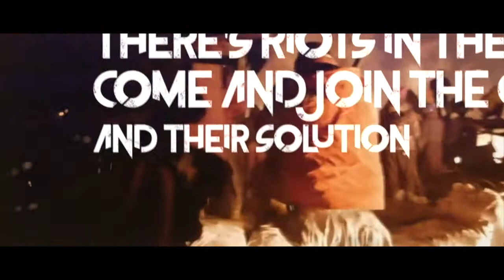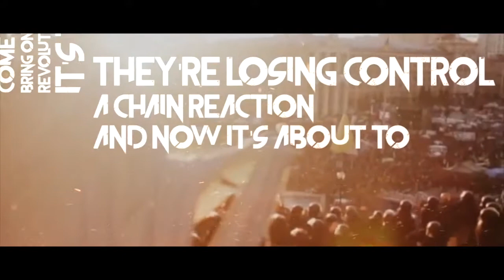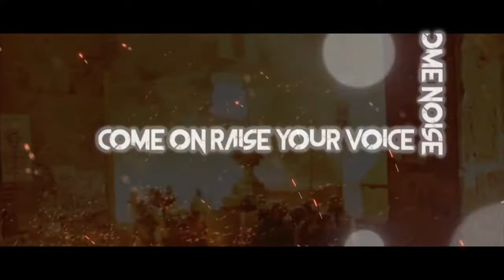MILLENNIUM - Revolution Calls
REVOLUTION CALLS a track from the MILLENNIUM album "Awakening"